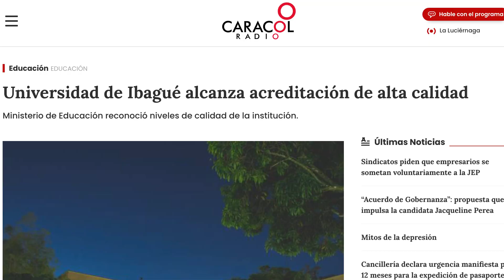Unibagué por la reacreditación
¡Qué partido se nos viene! Como te lo cuenta nuestro narrador, estamos en proceso de la renovación de la Acreditación de Alta Calidad, un desafío que asumimos con confianza y seguridad porque nos la jugamos por la región y nuestra comunidad.